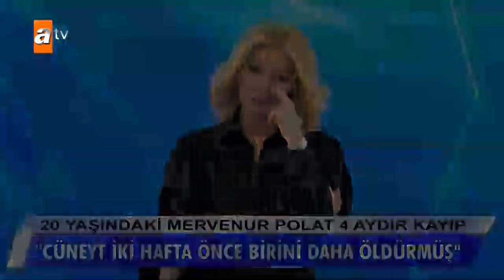Cüneyt hakkında inanılmaz iddialar! - Müge Anlı ile Tatlı Sert 5 Mart 2021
Müge Anlı ile Tatlı Sert'te bugün...
Sergen'in kuzeni Sıla'yı kaçırdığını ve zorla alıkoyduğunu itiraf etti.Savcı önünde ifadesi alınan Sergen tutuklanarak cezaevine gönderildi. Rahmi Bey, 13 yaşında bu gibi saldırılarda ceza olarak normalin bir misli daha fazla ceza verildiğini ve tahminen cinsel saldırıdan 17 yıldan başlayacağını daha sonra alıkoyma gibi suçları da eklediğinde 26 sene ceza alacağını seyirciye aktardı.
Mustafa Şeker’in kızının haberini aldıktan sonra Aksaray’a gitti. Orada kızının evinde kaldığı aile ile ılıman bir ilişki kurdu. Erman’ın abisi olabileceğini iddia ettiği kişilerin DNA testi yapıldığı belirtildi.